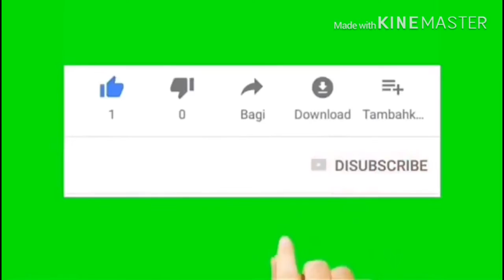শিম দিয়ে রুই মাছ | Shim and Rui Fish Curry Recipe | Shim Diya Rui Mac